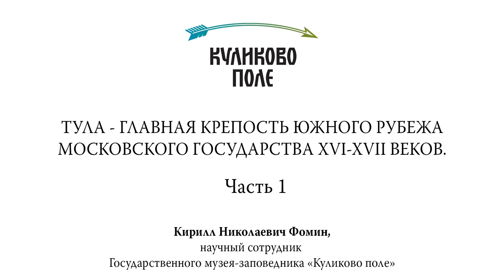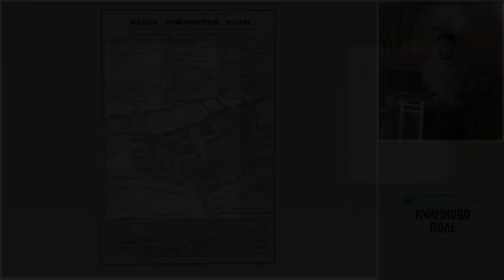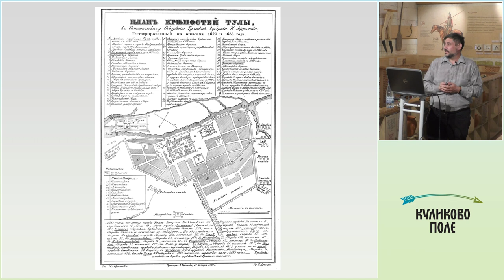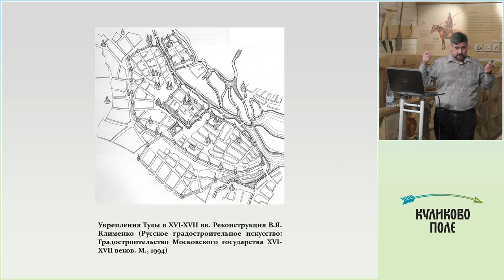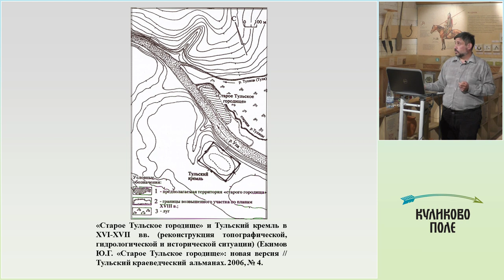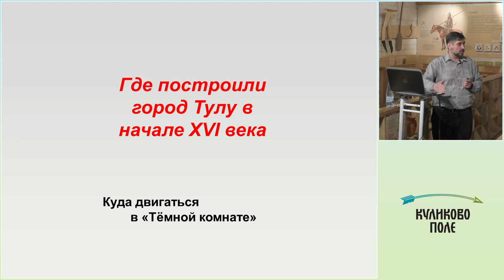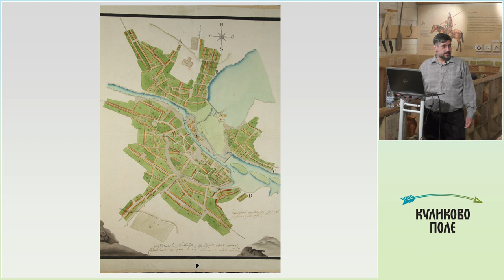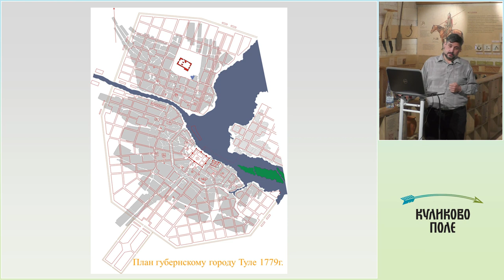Лекция «Тула – главная крепость южного рубежа Московского государства XVI–XVII веков». Часть 1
Лекция посвящена историческому расследованию, которое потребовалось для восстановления исторической картины возникновения и развития Тулы. Для этого пришлось отбросить все прежние построения историков и краеведов и вооружившись дедуктивным методом собрать воедино все достоверные факты. Так появился план местности, в которой возник город. А затем, основываясь на данных археологии, письменных источников и картах удалось восстановить контуры развития Тулы на разных этапах ее существования. Отчасти догадки удалось исследовать археологическими раскопками и доказать их правильность. Были восстановлены городские кварталы и улицы прошлых лет, выявлены тенденции в развитии структуры города и его застройки.
Читает научный сотрудник музея-заповедника «Куликово поле» Кирилл Николаевич Фомин.